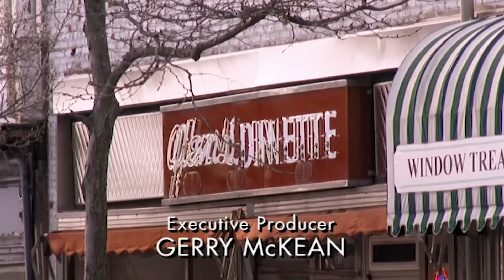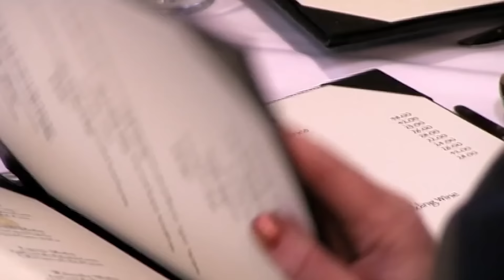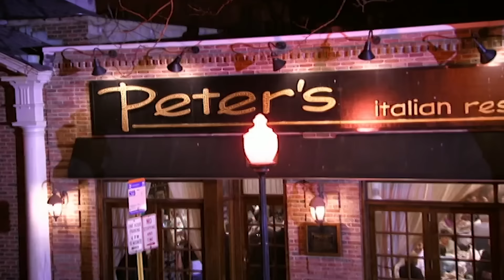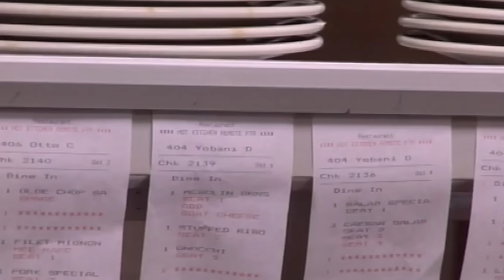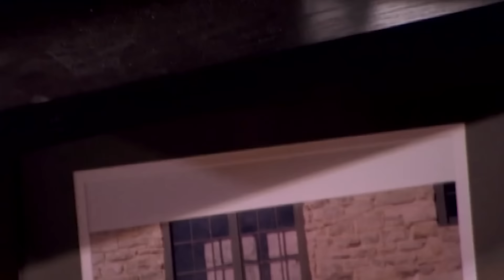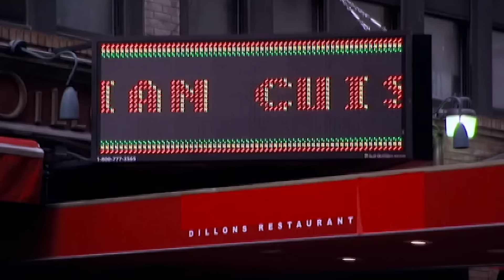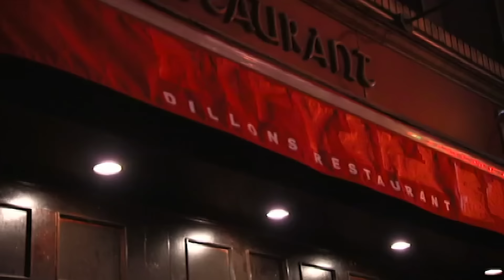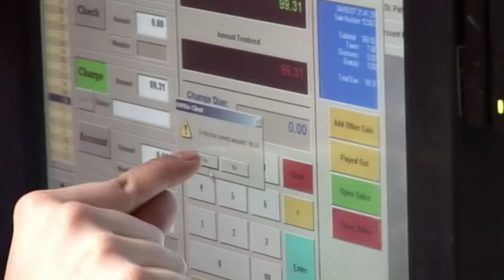Iconic Season 1 Episodes | Kitchen Nightmares